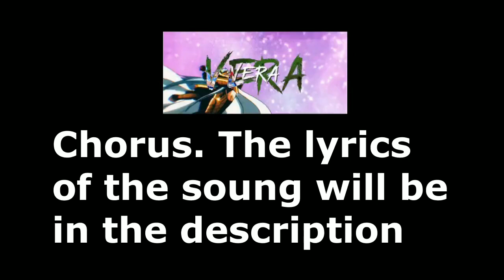Danmachi React ao Rap Albafica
Quer ajudar o canal faz um Pix: 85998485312

reaction movie reaction#reaction channel#movie reactions#movie reaction channel#anime#top animes$how to defeat animes#top 10 anime#new anime#gacha universal app#gacha universal mod#gacha universal mod update#Gacha universal#danmachi react to bell#danmachi react bell as